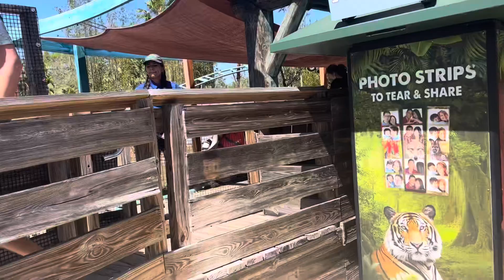An kadrè ti moun yo ,fé kè yo kontan